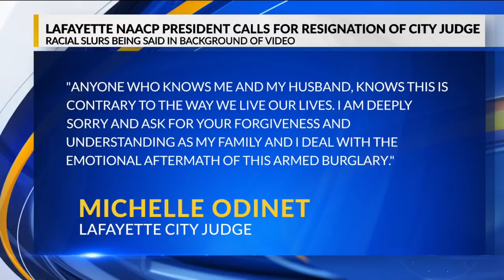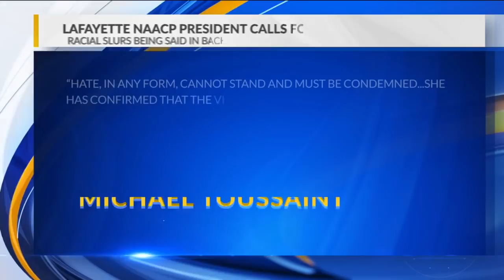Lafayette NAACP president calls for resignation of city judge